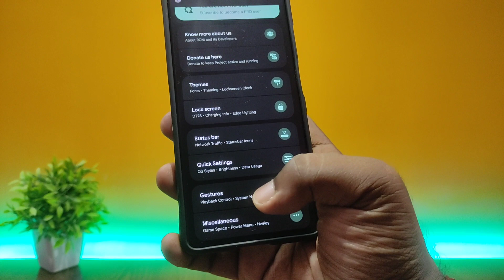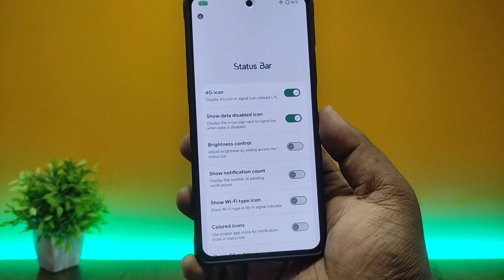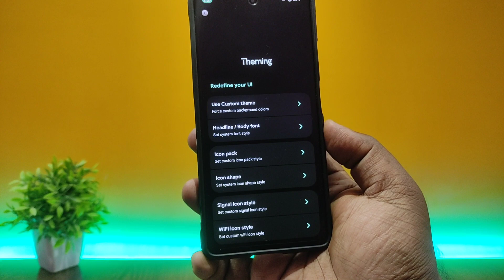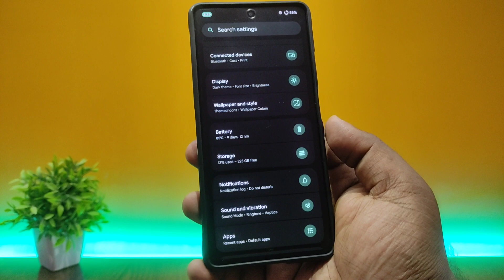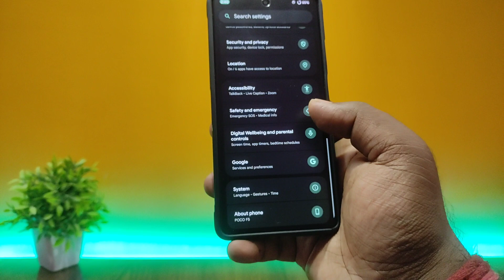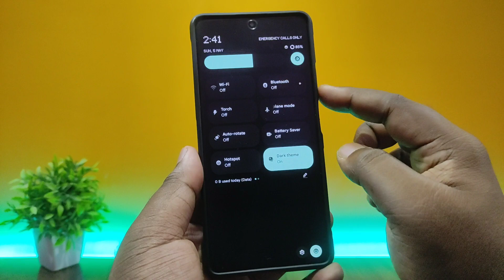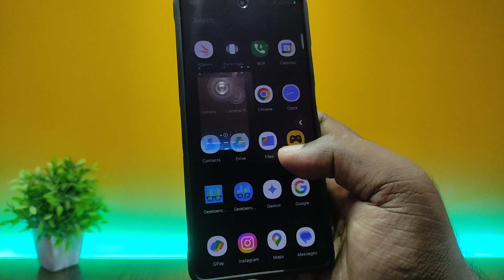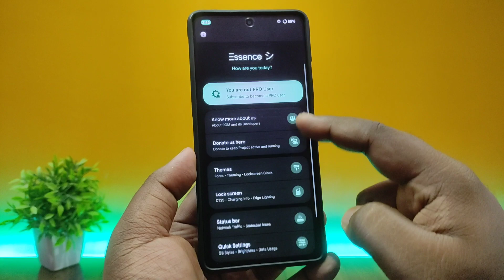Project Elixir Android 14 - Poco F5 Gaming Rom?